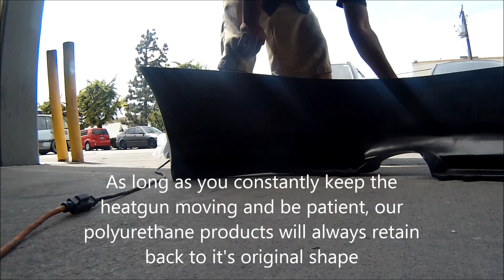Unwarping a lip by heatgun